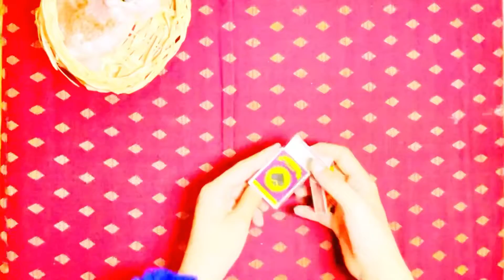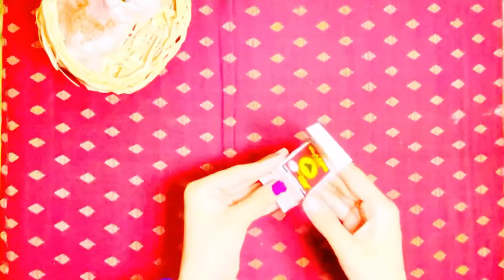How to make mini bed easy / with waste material / mini bed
mini bed
mini kitty bed
daksh angel show
daksh angel
kitty bed
how to make mini kitty bed
easy mini kitty bed
how to make mini bed easy